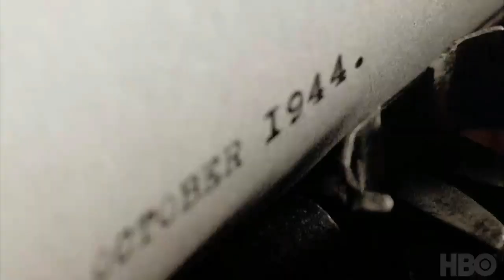Hirax - Mouth of the Beast (Band of Brothers)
Hirax This looks so good that I'm gonna see if i can binge it while I'm stuck in the house.
Brave into devastation
Death rides of the night, we are the law
Brave we are united
Thunder roar battalion, we charge in for the kill

First to fight, and die, war dogs from hell don't fear
Mouth wild open - They are ready to bite
Battle thorn, tough as nails, these colors will never run
Band of brothers - They are bonded by blood.

The overload rides, on wings of steel
La boca de la bestia, for the kill.